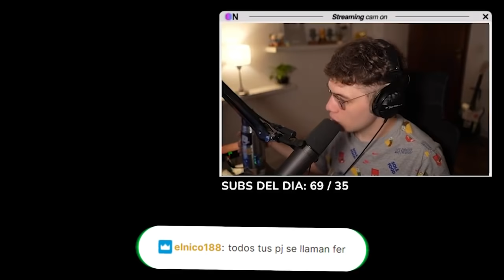fer cumple años 😋